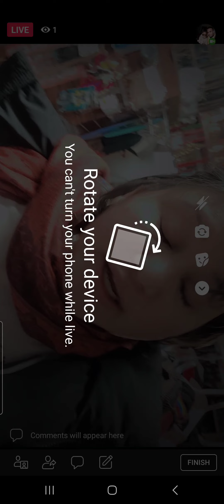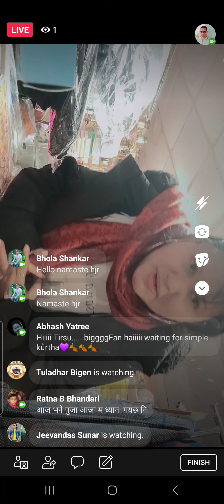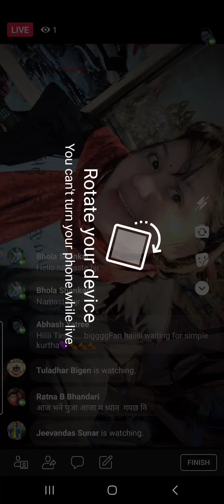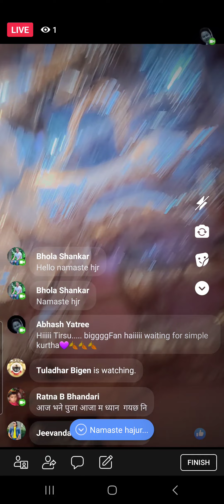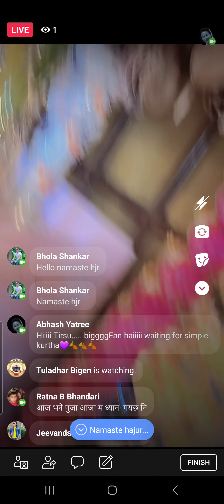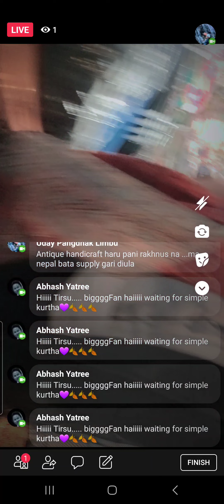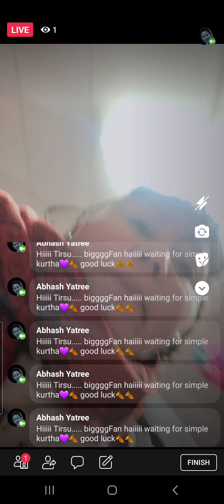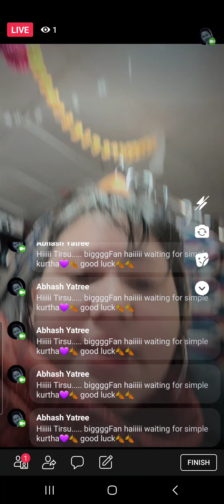tirsanasuppliersinc Facebook live